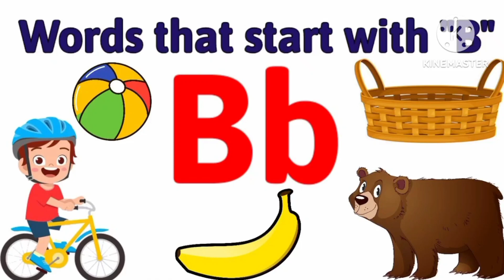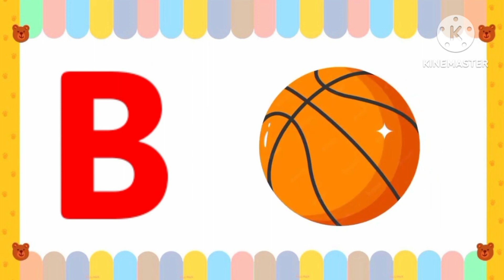Letter B | Words with letter B | Sound of B | B words for Kids | Letter vocabulary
Writing ABC
Alphabet
Learn letter B
Capital letter writing
Capital letters
Writing letter B for kids
Capital letters for kindergarten
Capital letters for preschoolers
Abc for kids
Abc capital letters
Learning Videos For 3 Year Old
sounds of letter B
Words with letter B
letter B